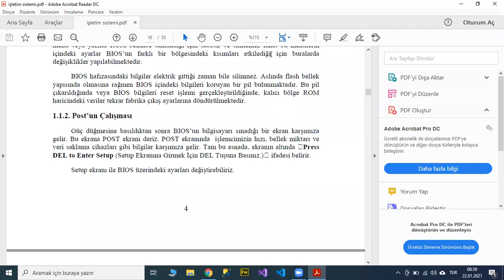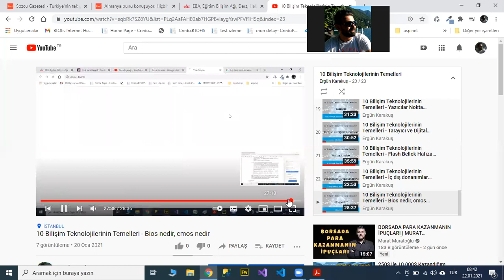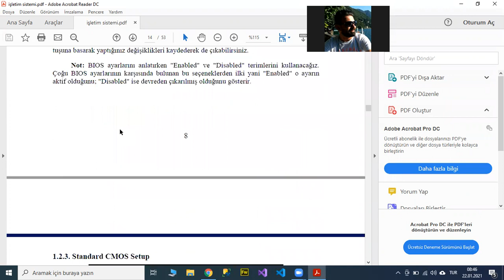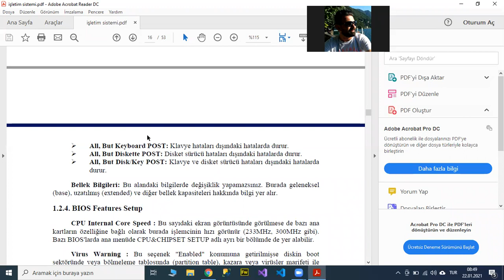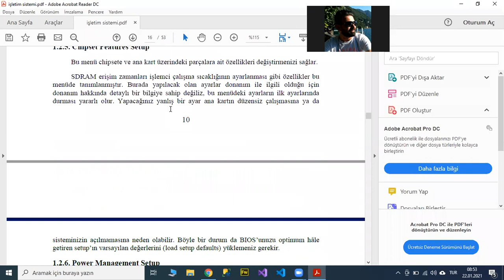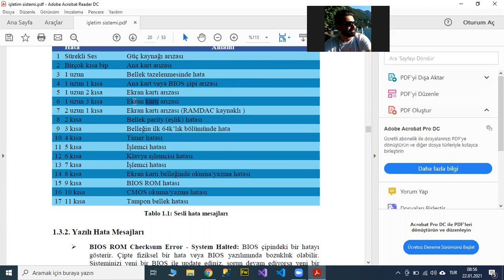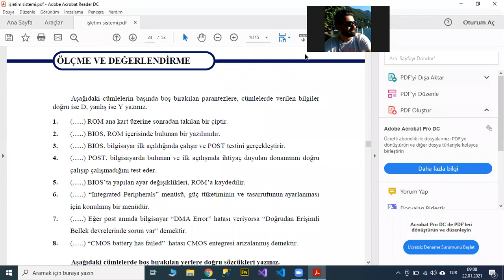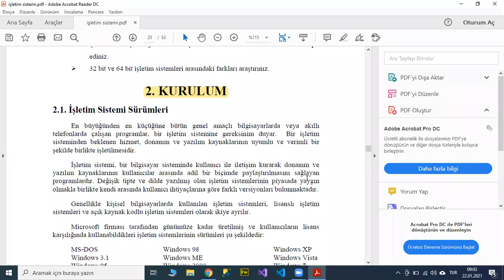Bilişim Teknolojilerinin Temelleri - BIOS Post ekranı, boot sıralaması, hataları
BIOS POSt ekranı nedir
post işlemi nedir
power on self test
BOOT squence boot sıralaması
bios hata kodları mesajları
Disk boot failure, insert system disk and press enter:
BIOS ROM checksum error - System halted
CMOS checksum error
battery failed
Load BIOS Defaults:
save and exit
BIOS advanced settings
BOOt setup
açılış ayarları